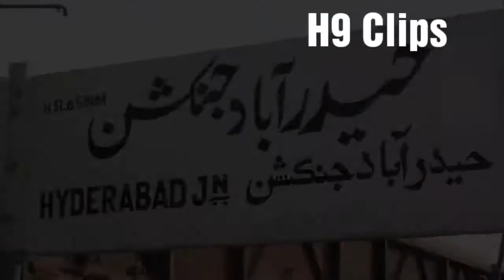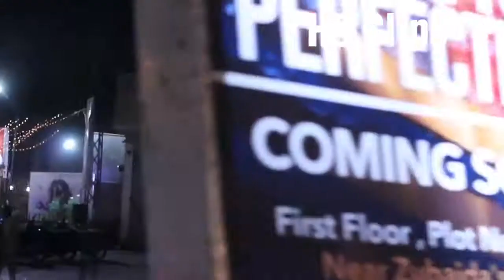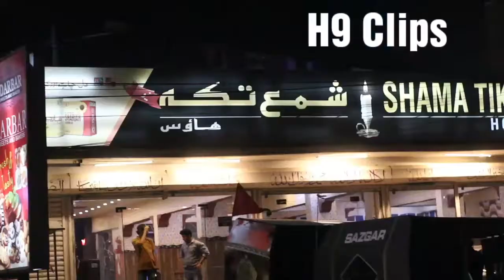Hyderabad Sindh | H9 Clips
Hyderabad (Sindhi and Urdu) حيدرآباد ‬‎is a city located in the Sindh province of Pakistan. Located 140 kilometres east of Karachi, Hyderabad is the 2nd largest in Sindh province by population, and the 8th largest city in Pakistan.[3] Founded in 1768 by Mian Ghulam Shah Kalhoro of the Kalhora Dynasty, Hyderabad served as the Kalhoro, and later Talpur, capital until the British transferred the capital to Karachi in 1843.

History:
The River Indus was changing course around 1757, resulting in periodic floods of the then capital of the Kalhora dynasty, Khudabad. Mian Ghulam Shah Kalhoro decided to shift the capital away from Khudabad, and founded Hyderabad in 1768 over a limestone ridge on the eastern bank of the Indus River known as Ganjo Takkar, or "Bald Hill." The small hill is traditionally believed to have been the location of the ancient settlement of Neroon Kot, a town which had fallen to the armies of Muhammad Bin Qasim in 711 CE.[6][7] When the foundations were laid, the city came to be known by the nickname Heart of the Mehran.

Devotees of Imam Ali advised Mian Ghulam Shah Kalhoro to name the city in honour of their Imam.[7] The Shah of Iran later gifted the city a stone which purportedly bears the imprint of Ali's feet.[7] The stone was placed in the Qadamgah Maula Ali, which then became a place of pilgrimage.[7]